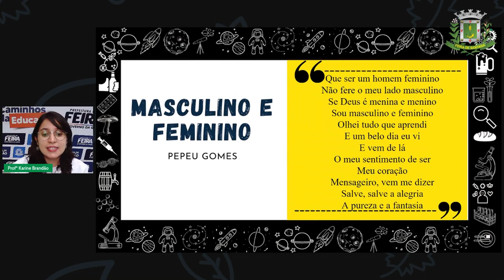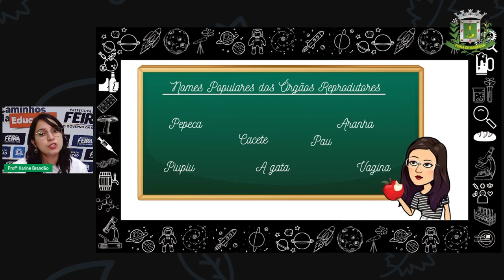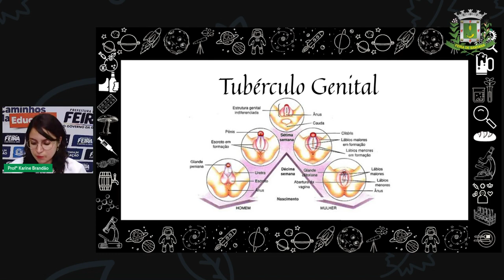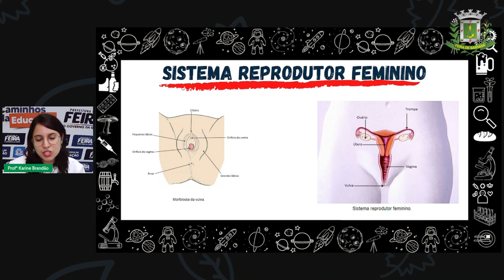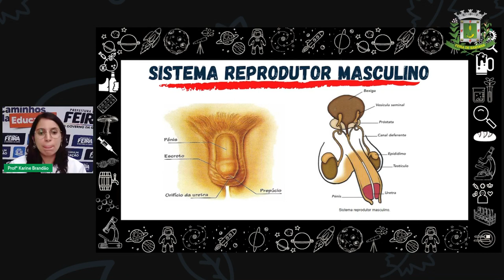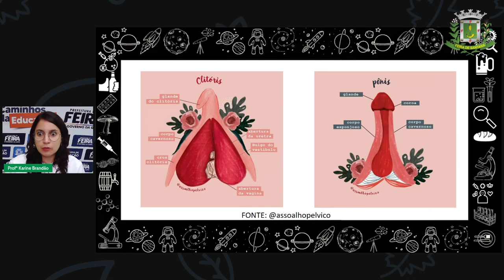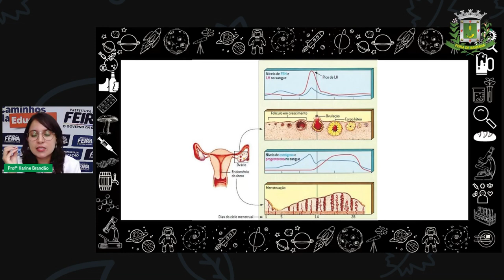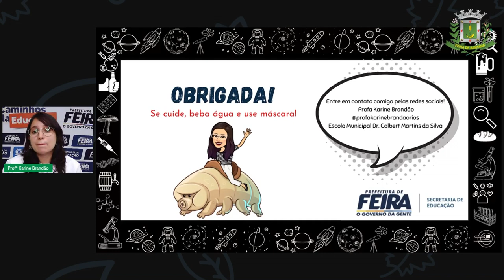2º SEG ESTÁG V AULA 17 CIÊN Sistema reprodutor humano KARINE